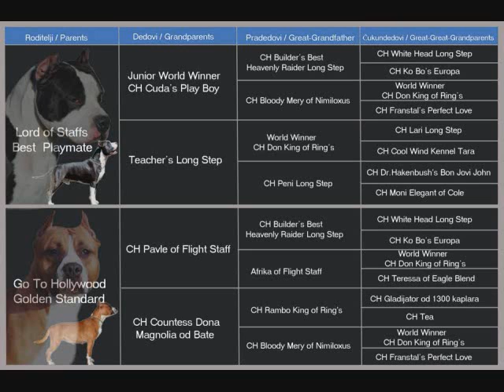Milo - BOS(ISS) Multi.Ch. JCh. Cherokee Golden Standard